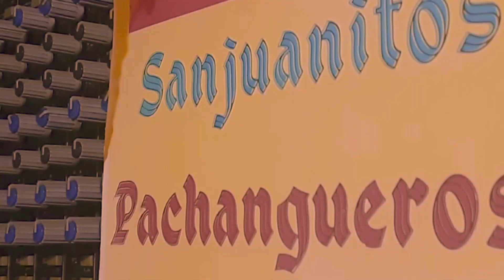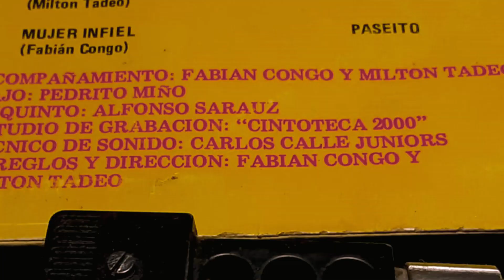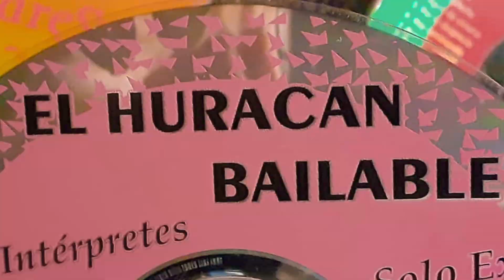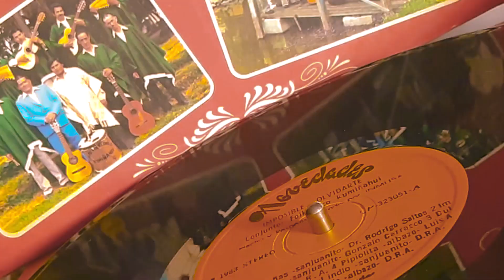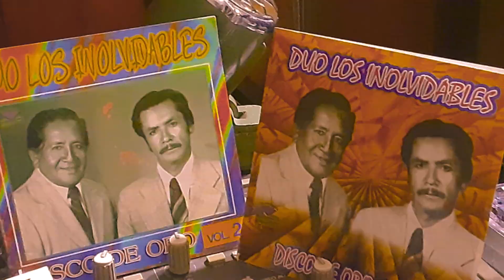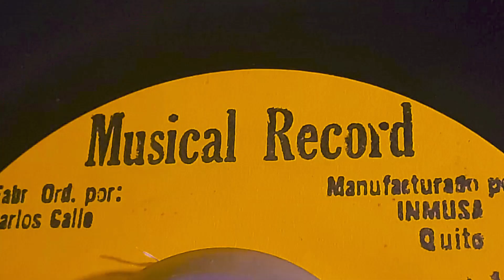EL PAYASO 21 ESTRELLA CINCO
EL Payaso Autor D.R.A Ritmo Sanjuan Estrella Cinco
Direccion G. Carlos Calle
Acomp.Oswaldo Wualo y el Grupo Novedades.